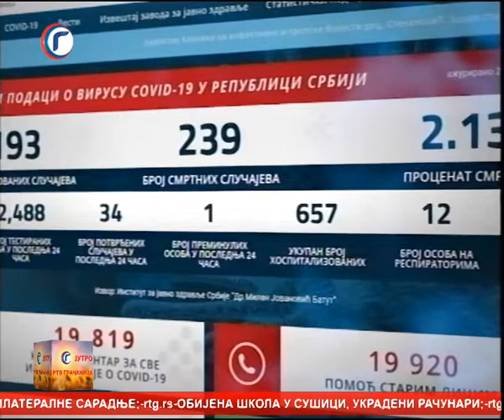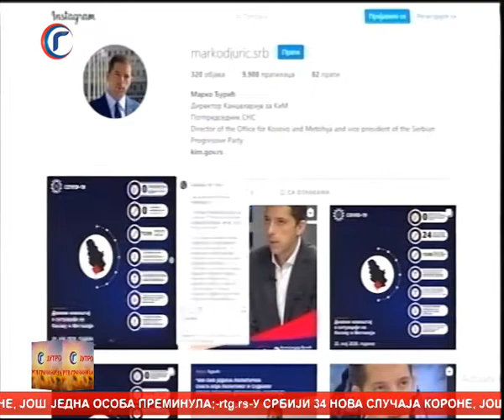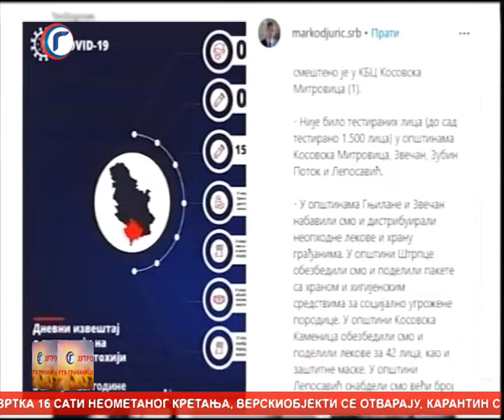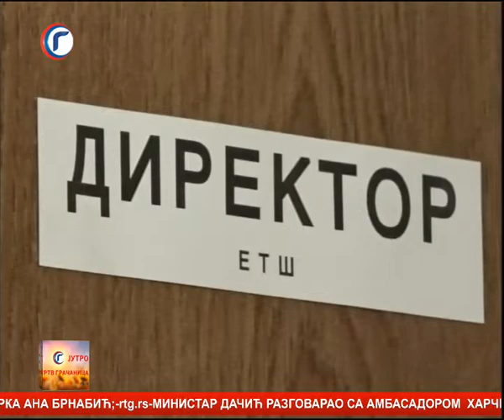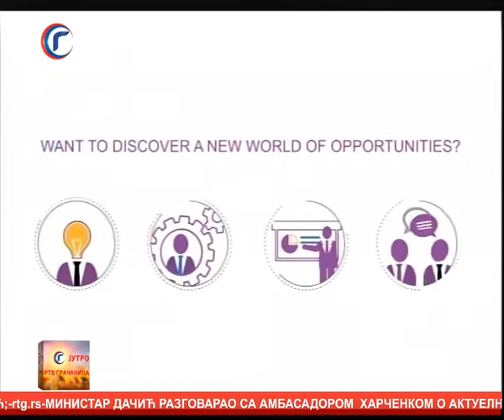JUTRO TV GRACANICA 26 05 2020